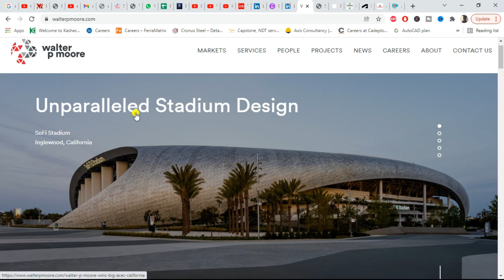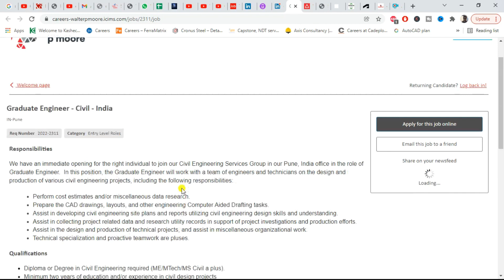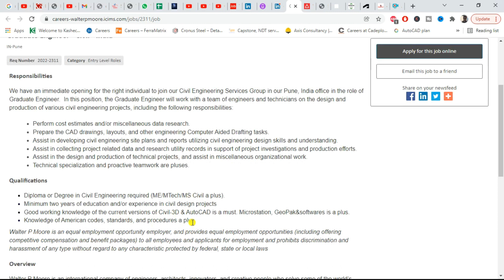Walter P moore Recruitment for Civil Engineer | Diploma/B.E/M.E can Apply | CivilJobs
Graduate Engineer -Civil Job available for fresher as well as Experience person.  For more details watch the video.